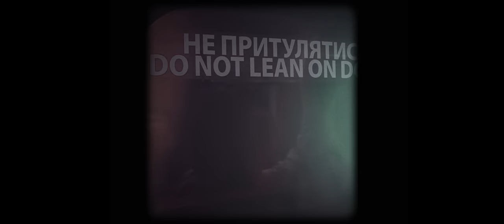DAS WORTSPIEL - Livoberezhna (metro station) [Official Music Video 2023]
Music and sound production - Max Smogol
Voices - Maryana Golovko, Max Smogol
Lyrics - Maryana Golovko, Max Smogol

Director - Yana Antonets
Camera - Dmytro Fursov (Kyiv)
Dmytro Suhomlynov (Fusuma Films), Hanna Zvyagintseva (Berlin)
Video editing - Oleksandr Viter

Special thnx - Olga Slezko, Polina Velichnko, Francesco Wilking